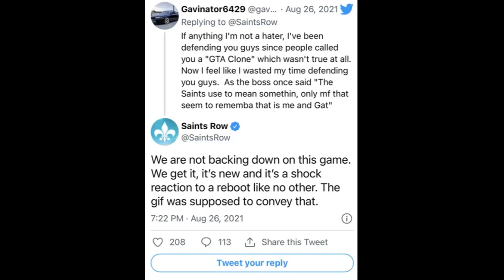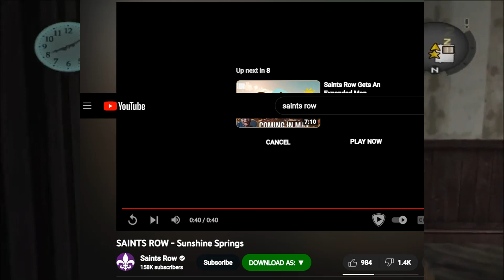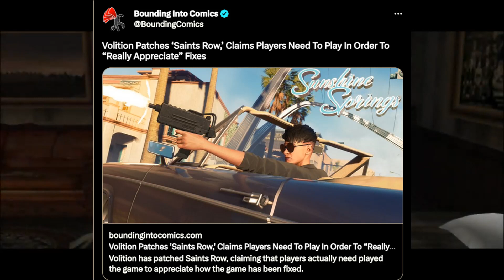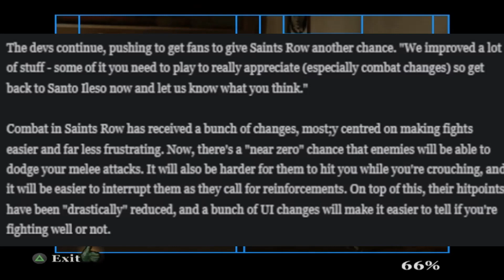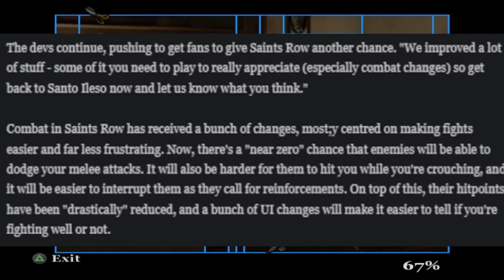Volition Is Going Out Terrible! Begging Players To Play Saints Row & The Heist & The Hazardous DLC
so volition, I think it's time to give it up.
You guys just making mistakes after mistakes.
Now with that  The Heist & The Hazardous is a buggy mess and now volition
is begging players to give them another chance.